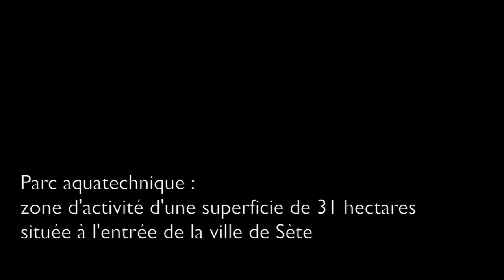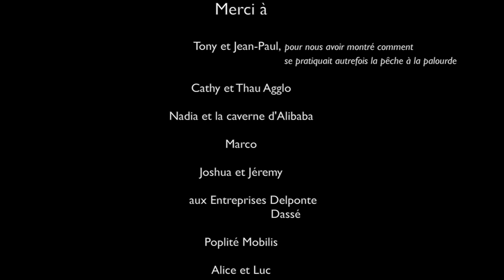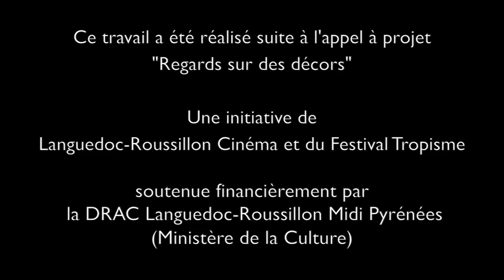Dans les allées du parc (parc acquatechnique de Sète)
De Alexandra Frankewitz (image) et Cécile Février (son)

Lauréates de l'appel à projets regards sur des décors en partenariat avec le Festival Tropisme
Elles ont choisi de filmer et photographier le parc acquatechnique de Sète.

L’objectif de cet appel à projets était la création d’un film court, linéaire ou non, centré sur un décor emblématique de la grande région (bâtiments, paysages..) que l’artiste investira afin de le représenter de manière singulière.
Appel à projets réalisé avec le soutien de la DRAC Occitanie.